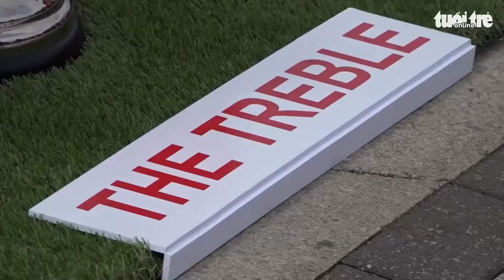Thú vị chuyện kinh doanh bên ngoài 'nhà hát của những giấc mơ'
Bên trong "nhà hát của những giấc mơ' Old Trafford là không khí bóng đá cuồng nhiệt nhưng bên ngoài sân cũng không kém nhộn nhịp với hàng loạt những hình thức kinh doanh các mặt hàng liên quan đến bóng đá.

TRẦN UY (Tuổi Trẻ) thực hiện